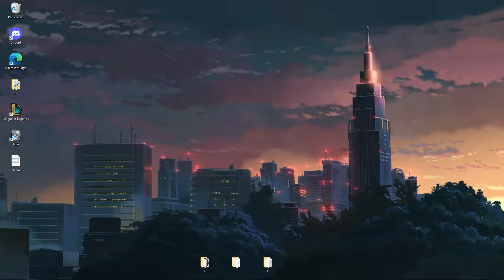Singed vs Ahri midlane euw plat